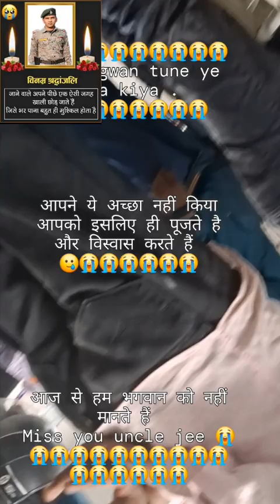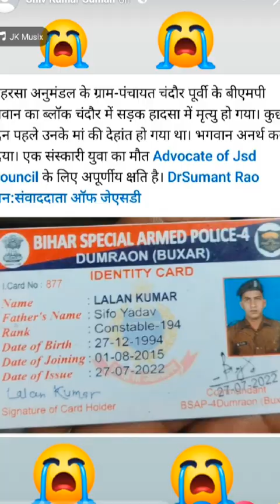Bihar Ke Javan Lalan Kumar BMP_police Hamare Bich Nahi Rahe Sad video😭😭😭